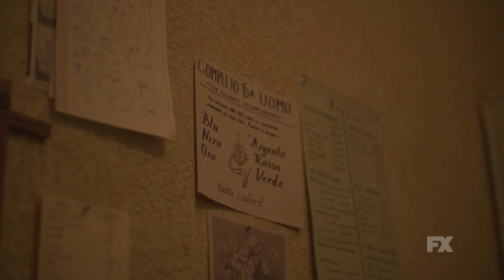The Assassination of Gianni Versace | Inside Season 2: Édgar Ramírez as Gianni Versace | FX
Storyteller. Disrupter. Genius. Go behind the scenes with the cast and crew for a look at the legacy of Gianni Versace.

Inspired by actual events, The Assassination of Gianni Versace: American Crime Story is the second installment of FX’s award-winning limited series, American Crime Story.

Ryan Murphy, Nina Jacobson, Brad Simpson, Alexis Martin Woodall, Tom Rob Smith, Dan Minahan, Scott Alexander and Larry Karaszewski are Executive Producers of The Assassination of Gianni Versace: American Crime Story. It is written by Tom Rob Smith, and Ryan Murphy directed the premiere episode of the series, which stars Edgar Ramirez, Darren Criss, Ricky Martin and Penelope Cruz. The series is produced by Fox 21 Television Studios and FX Productions.

FX’s first installment of ACS, The People v. O.J. Simpson: American Crime Story, garnered 9 Emmy Awards while collecting 22 nominations. As one of the most critically acclaimed programs of 2016, it also won Golden Globe, BAFTA, AFI, PGA, WGA and TCA awards.